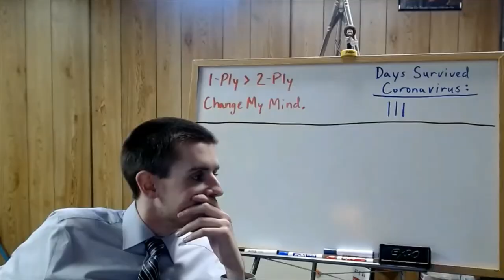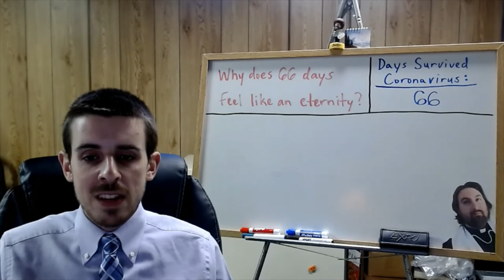Government Video for 5/21/2020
Info video about class today.